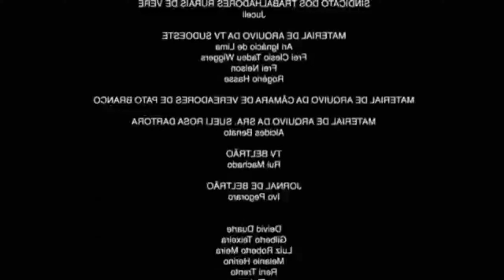DIÁRIO DA OBRA/CONSTRUÇÃO ep02 /Como fazer sapatas baratas?caixaria feita e vigas cheias.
QUER ME MANDAR ALGUMA COISA? S2